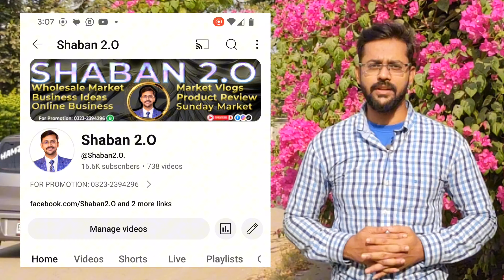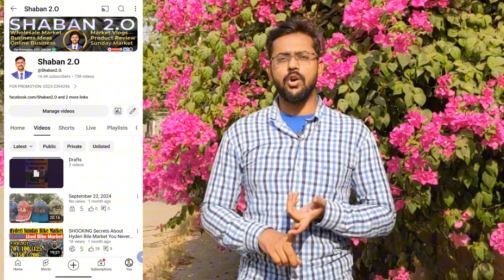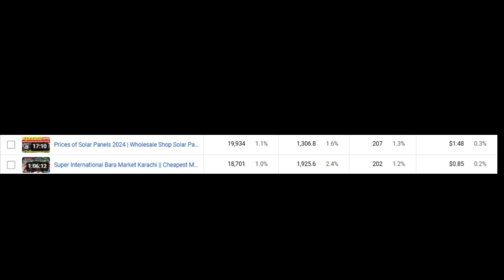I QUIT YouTube😔 My last video on YouTube? @Shaban2.O.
I QUIT YouTube😔 My last video on YouTube?

quiting YouTube
leaving YouTube

Commercial Ads👇
Collaboration👇
& PR Packages👇
اپنے کاروبار کی پروموشن کرنے کے لئے رابطہ کریں .👇
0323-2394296